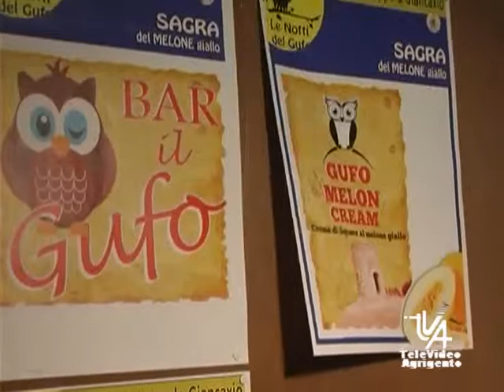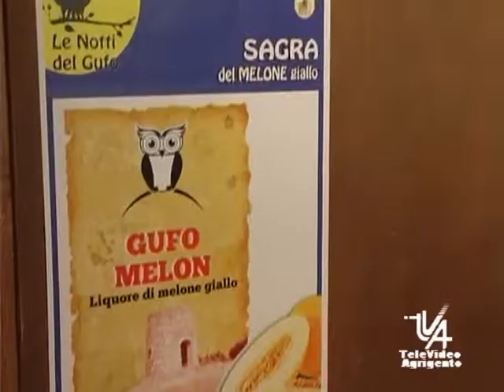SERV Al Via La Sagra del Melone a Joppolo